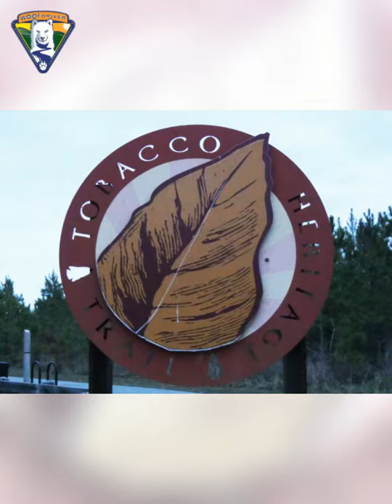T.N.T AC/DC Parody Titled "Mush the Team" Filmed on Location at The Tobacco Heritage Trail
Ref: Tobacco Heritage Trail 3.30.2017 Part 1